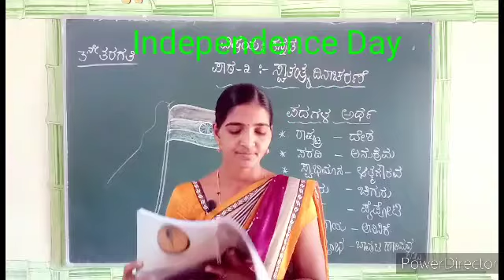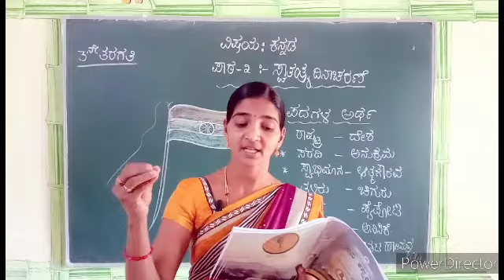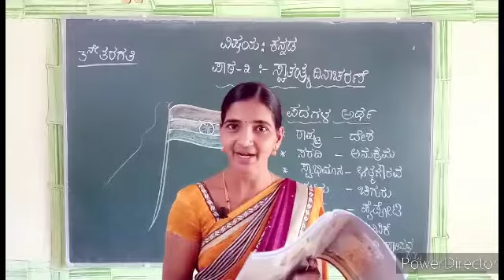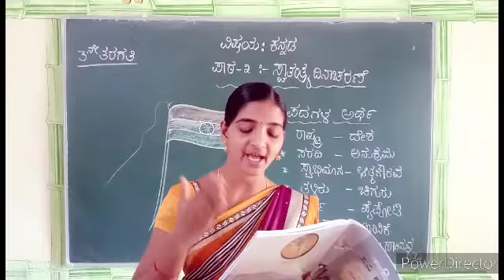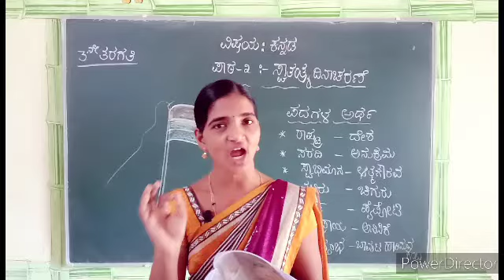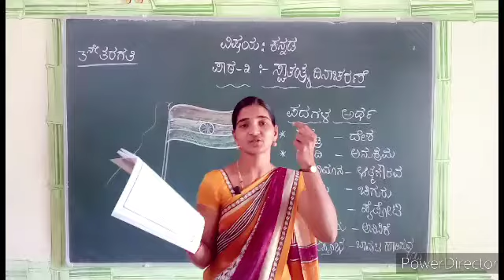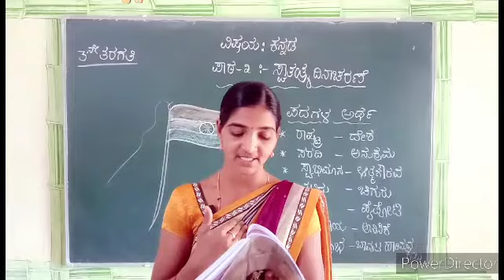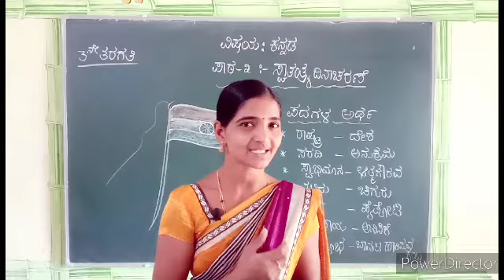Swathantra dinacharane part 1